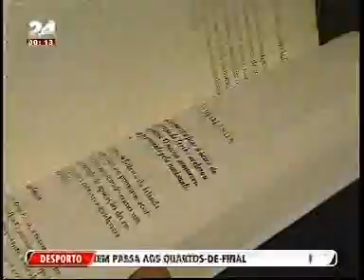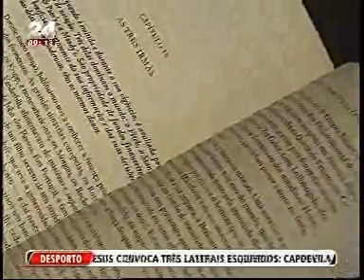A Dividadura - TVI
Apresentação do livro de Francisco Louçã e Mariana Mortágua "A Dividadura - Portugal na Crise do Euro